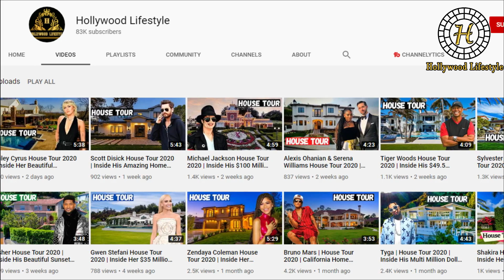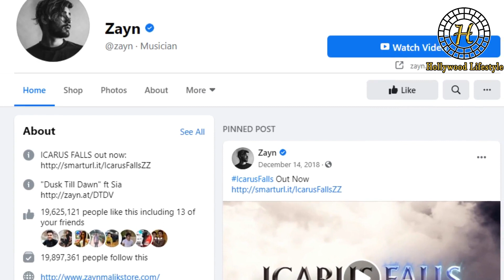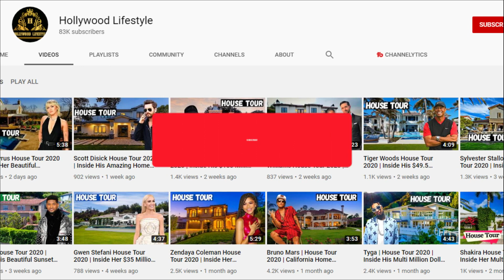Zayn Malik Lifestyle, Girlfriend, Family, Net Worth, House Tour, Car, Age, Biography 2021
Hollywood Lifestyle presents Zayn Malik's Lifestyle, Girlfriend, Family, Kids, Net worth, House Tour, Car, Age, Biography 2021

*** ANTI-PIRACY WARNING ***
This content is Copyright to Hollywood Lifestyle. Legal action will be taken against those who violate the copyright of the following material presented!